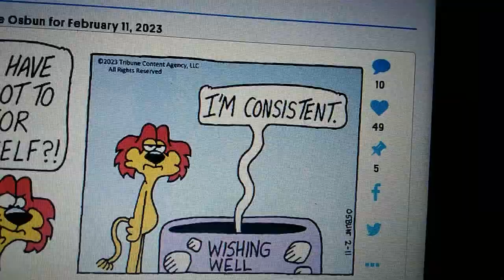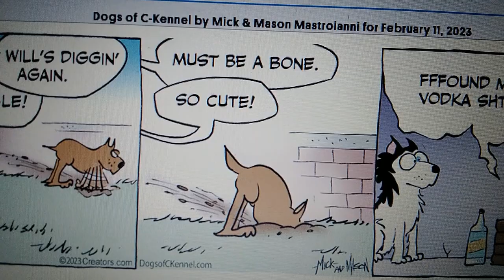William's Funnies 3 February 11th, 2023